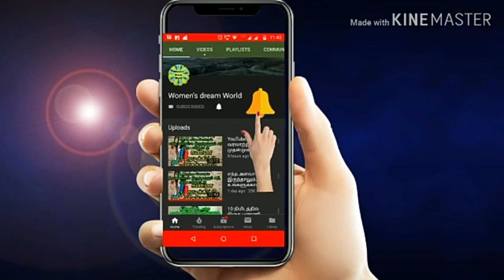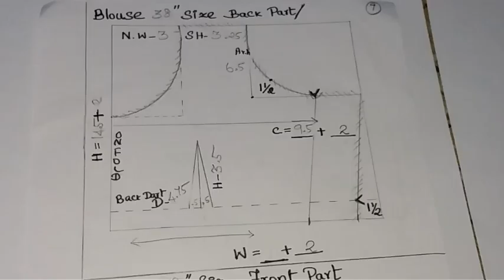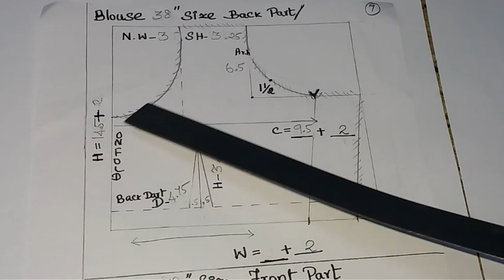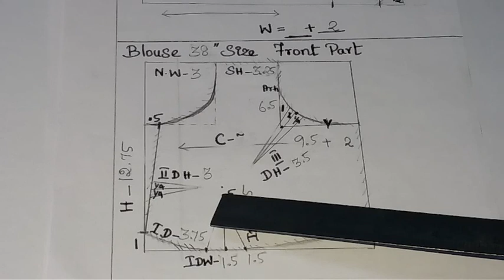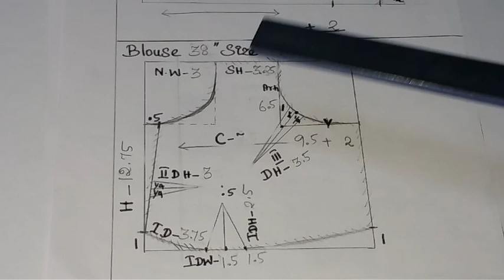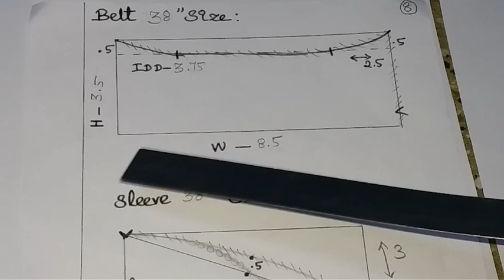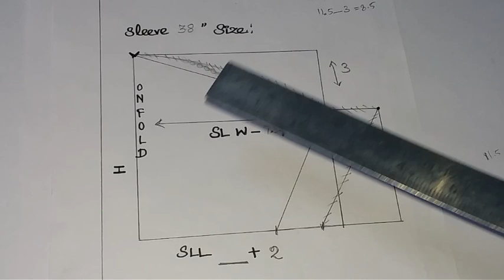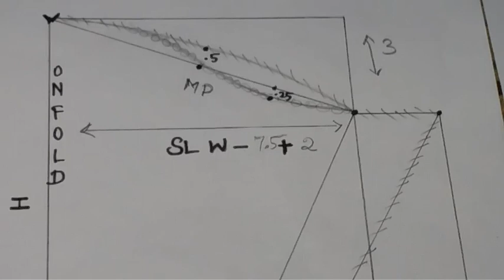நேரடி உடம்பளவில் 38" பிளவுஸ் அளவுகள்/38" Size blouse direct body measurement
பிளவுஸ் அளவு கணக்கிடும் முறை/Blouse measurement calculation method

BAKING

***COOKING

***MEHANDI

***JEWELRY MAKING

***TAILORING

SOAP MAKING

***BAG  MAKING

SHADING RANGOLI

***FABRIC PAINTING

***CHOCOLATE DECORATION